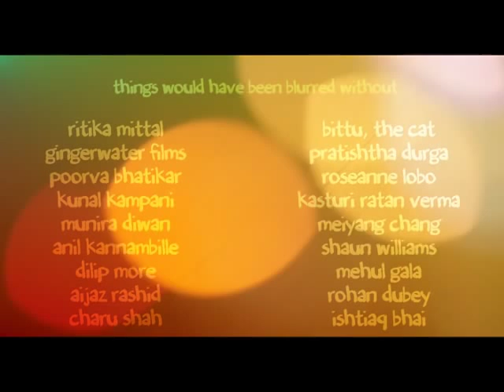Blur by Aditya Nair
This short film celebrates the clarity, love brings to our life, using out of focus and blurs, as cinematic metaphors.